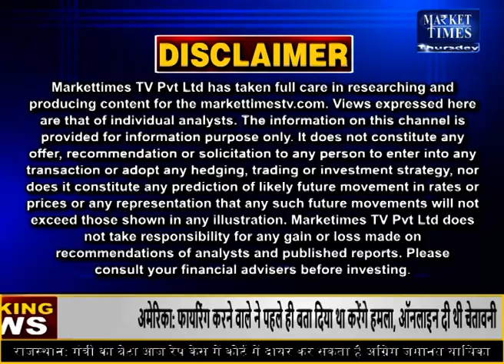इंदौर मंडी में लहसुन के भाव 26-05-2022 Market Times TV